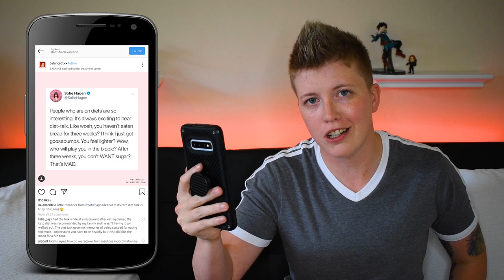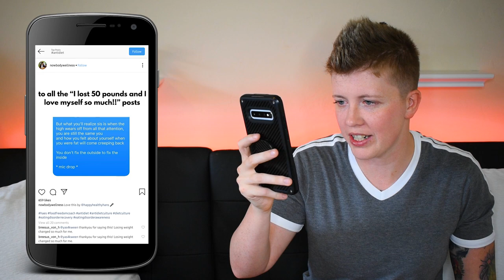Half-Baked Hashtags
Instagram is the home to fitness nonsense and lack of common sense. Today we dig through the hashtag antidiet to see what kind of harm people of the internet are spreading.